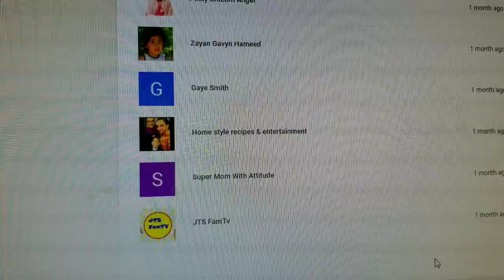Free Shoutouts time October 2018 | google youtube studio creator